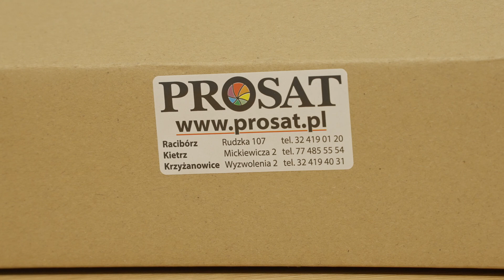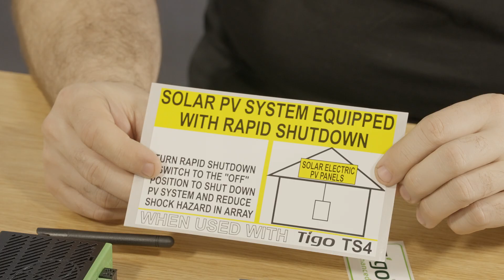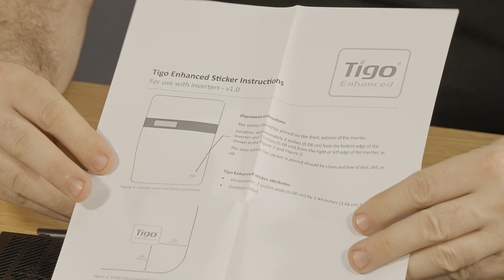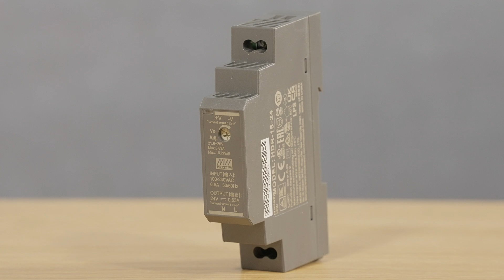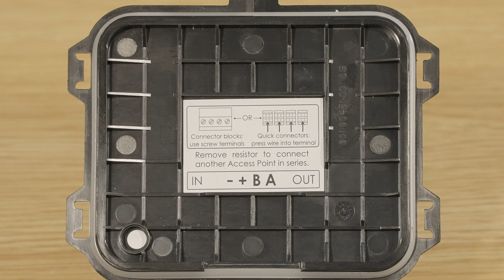Tigo Cloud Connect Advanced - Rozpakowanie paczki i omówienie systemu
Ten film przedstawia rozpakowanie zestawu Cloud Connect Advanced (CCA) w skład, którego wchodzi również zasilacz HDR-15-24, oraz Tigo Access Point (TAP) do bezprzewodowej komunikacji z optymalizatorami Tigo TS4 (TS4-A-O).